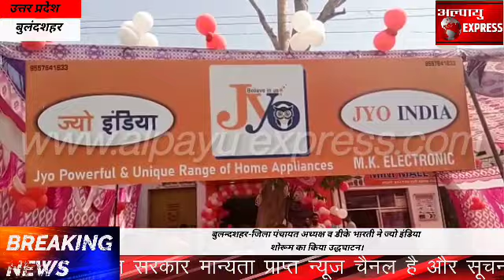बुलन्दशहर-जिला पंचायत अध्यक्ष व डीके भारती ने ज्यो इंडिया शोरूम का किया उद्धघाटन।